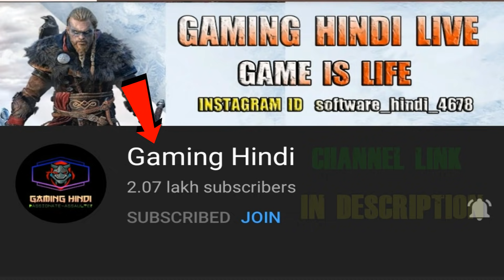HOW TO GET CHARACTER VOUCHER IN PUBG MOBILE !